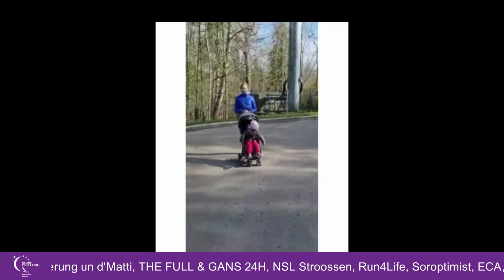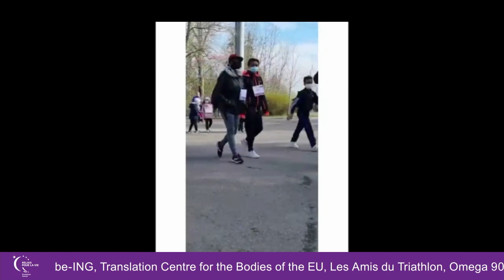Trophées de l’Espoir 2021 – Catégorie « Sympathisants »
C’est notre partenaire « ALFI » qui a remis le Trophée de l’Espoir à l’équipe « Allyah »